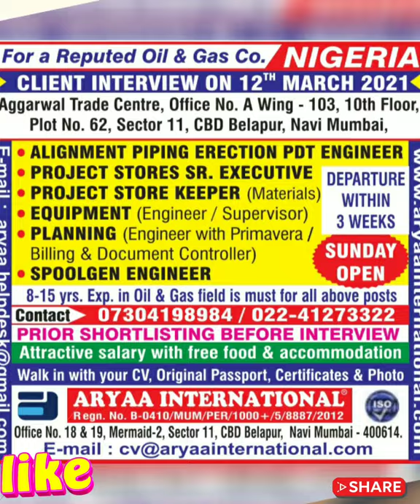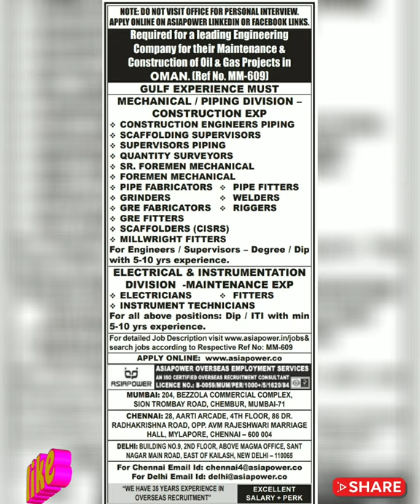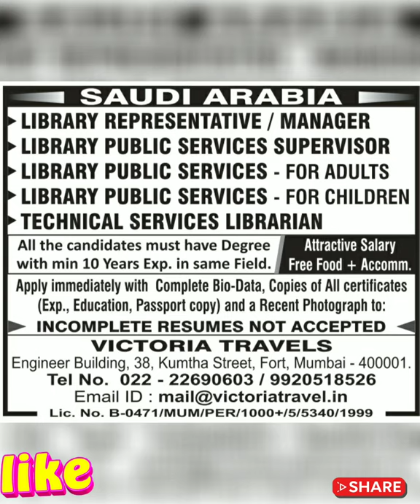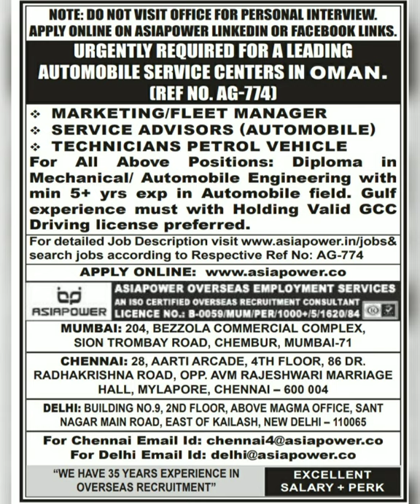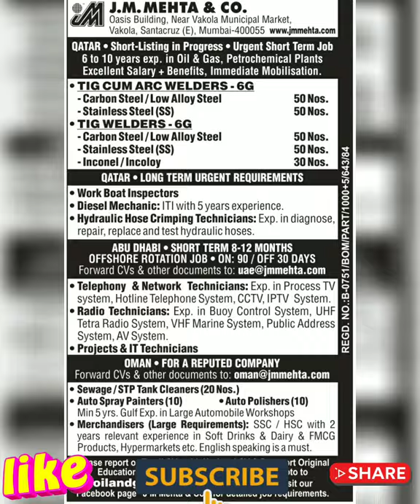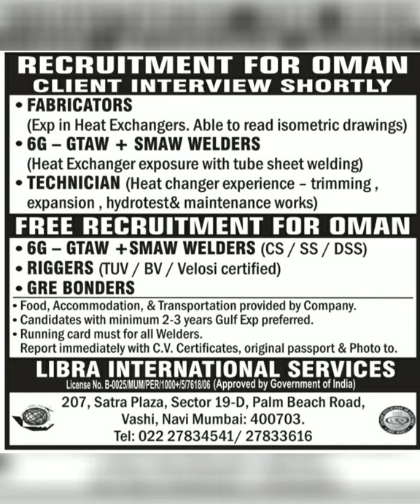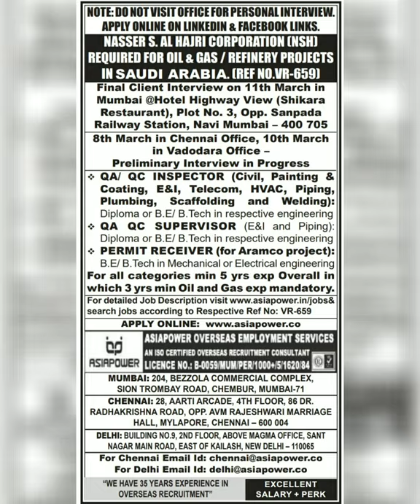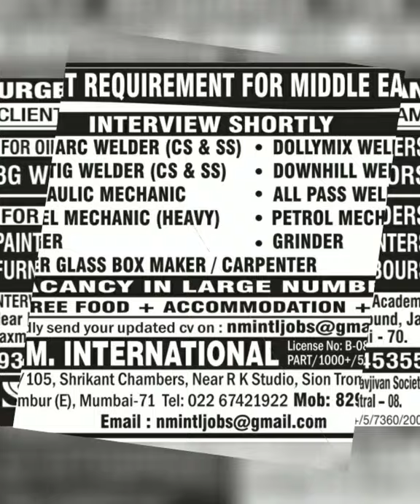Gulf Job Vacancy 2021, Abroad Assignment Newspaper Today, Assignment Abroad Times Today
Assignment Abroad Times Today, Abroad Assignment Newspaper Today, Gulf Job Vacancy 2021, Gulf Jobs

assignment abroad times sign up
assignments abroad times
assignments abroad times e paper
assignment abroad times mumbai today
assignment abroad times epaper login
assignment abroad times europe
assignment abroad times epaper mumbai pdf download
assignment abroad times epaper subscription
assignment abroad times whatsapp group
assignment abroad times pdf today 2021
assignment abroad times canada
assignment abroad times newspaper today pdf download
assignment abroad times today pdf download
assignment abroad times today 2021
assignment abroad times today download
assignment abroad times today paper
assignment abroad times telegram group link
assignment abroad times today epaper
assignment abroad times this week paper
assignments abroad times india
assignments abroad times ielts
assignments abroad times in uae
assignments abroad times by year
assignments abroad times bangalore
walk in interview jobs mumbai
walk in interview jobs in mysore
walk in interview jobs in madurai
walk in interview jobs in multan
walk in interview jobs for mechanical engineers
walk in interview jobs in mohali
walk in interview jobs in mangalore
walk in interview mba jobs in mysore
walk in interview overseas jobs
walk in interview jobs in odisha
walk in interview jobs in oman
walk in interview jobs in kolkata on urgent basis
walk in interview safety officer jobs
walk in interview govt jobs in odisha
walk in interview computer operator jobs in bangalore
walk in interview for overseas jobs in mumbai
walk in interview data entry operator jobs in govt sector
walk in interview for back office jobs in mumbai